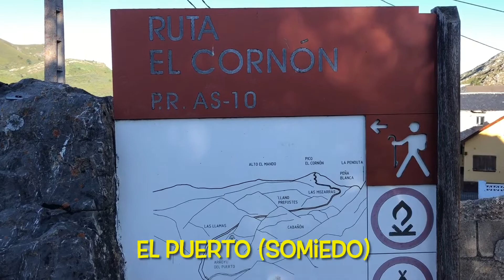Cornón y Penouta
Ascensión desde El Puerto Somiedo a los picos  Cornòn y Peña Penouta.